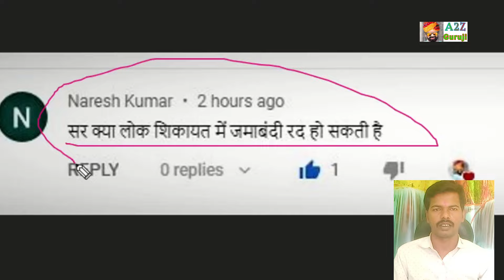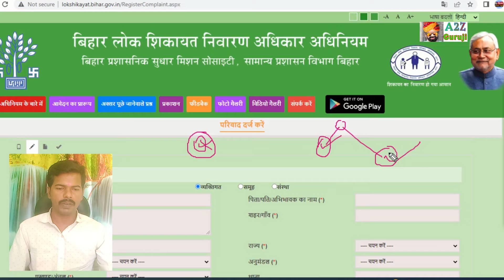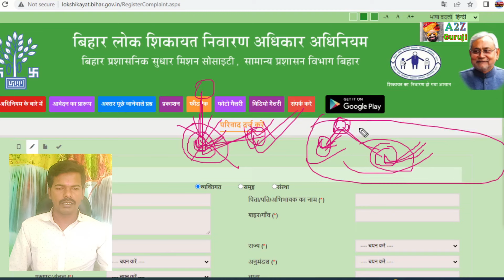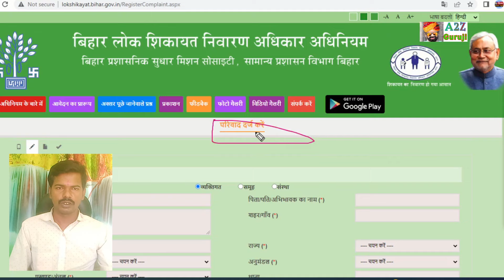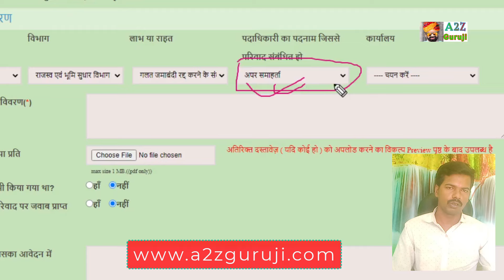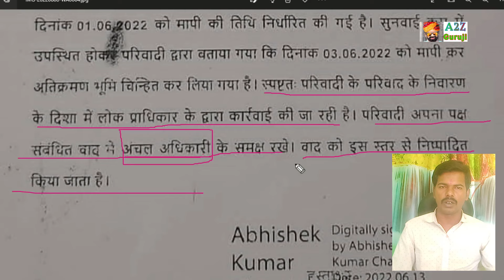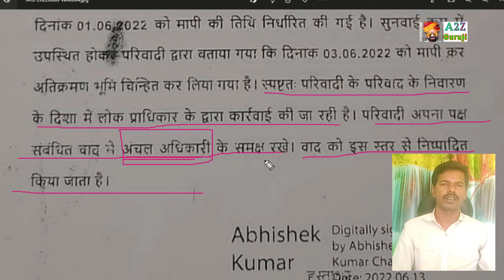लोकशिकायत में जमाबंदी रद्द कैसे करें? Lok shikayat men jamabandi radd kaise karen by-a2z_guruji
लोकशिकायत में  जमाबंदी रद्द कैसे करें? Lok shikayat men jamabandi radd kaise

a2z guruji, guruji, jamabandi reject rejected, jamabandi reject hone par kya kare, jamabandi reject jane par kya kare, लोकशिकायत में जमाबंदी रद्द कैसे करें, Lok shikayat men jamabandi radd, Mutation reject by lok shikayat, how to file mutation rejection case in bihar lok shikayat, mutaion reject lok shikayat se kaise karen,